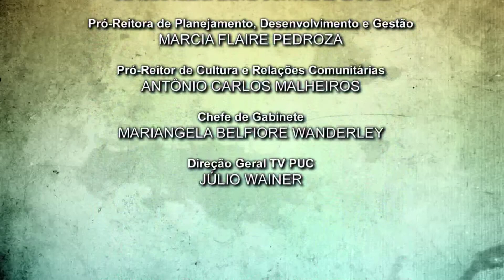Um Fato Duas Visões - Adolescência - 5ªTemporada - PGM 04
O Programa semanal de debates onde os temas são selecionados a partir de fatos que ocorrem no cotidiano da sociedade.
Entrevistas abordando diversas situações onde os profissionais da Saúde e da Educação identificam fatos que por meio de estudos e pesquisas, promovem o diálogo entre as diferentes visões que ocorrem na sociedade em sua ampla perspectiva.
Apresentado pelas professoras Dra. Marcia Almeida Batista - Diretora da Faculdade de Ciências Humanas e da Saúde e Dra. Neide de Aquino Noffs - Diretora da  Faculdade de Educação.

Convidado:
Antonio Carlos Amador Pereira